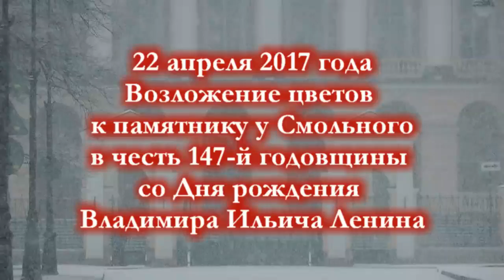Дело Ленина живет!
22 апреля возложение цветов к памятнику у Смольного в честь 147-й годовщины со Дня рождения Владимира Ильича Ленина.